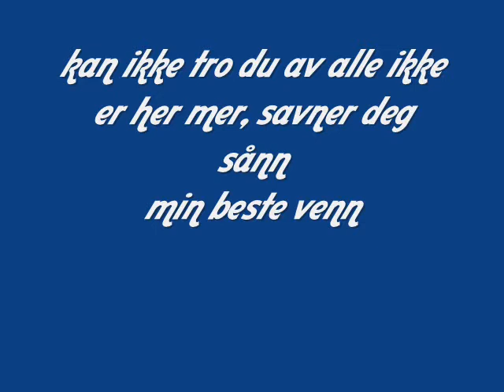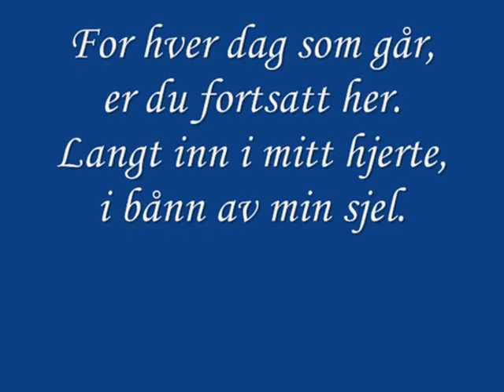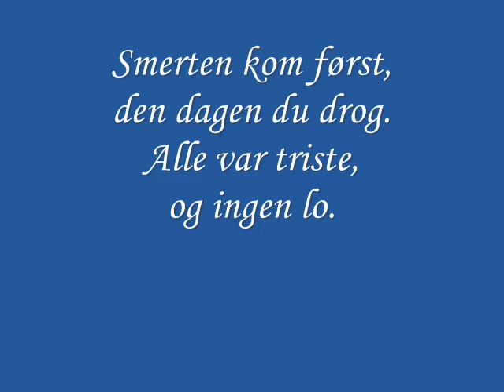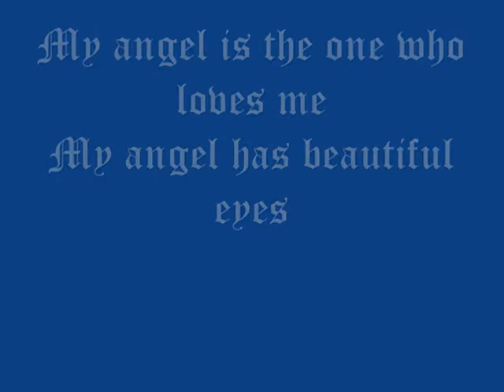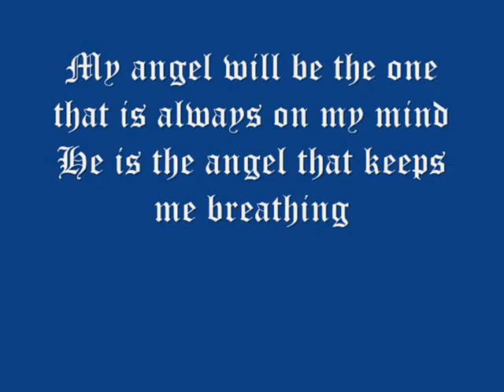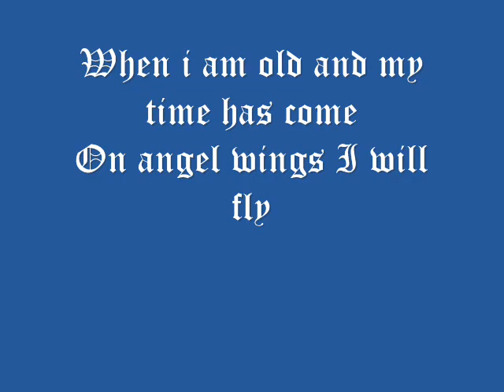til minne om Hans O Hauge